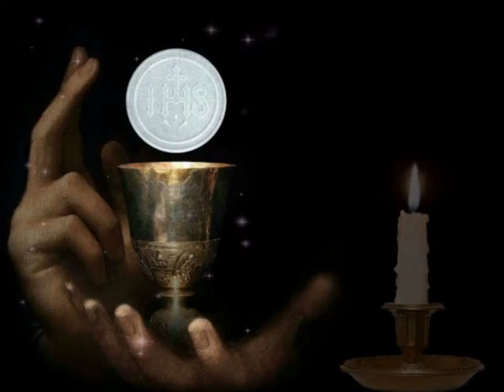Today's Homily | Nineteenth Sunday in Ordinary Time | 08.08.2021 | Fr. Santiago Martin